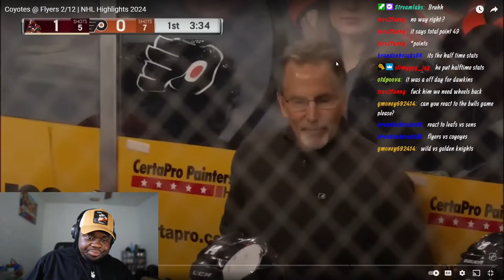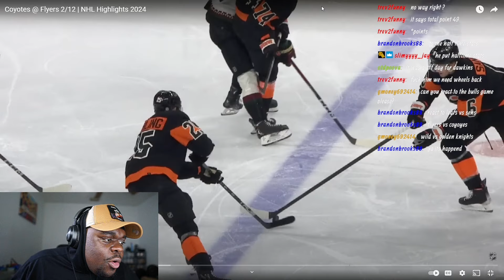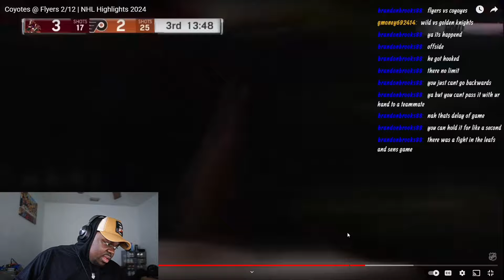JuJuReacts To Coyotes vs Flyers | Full Game Highlights